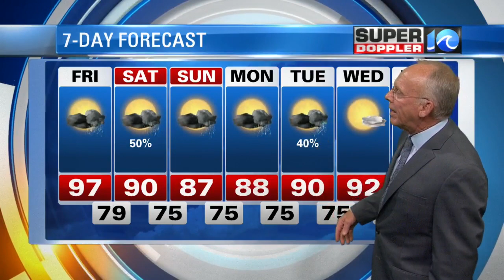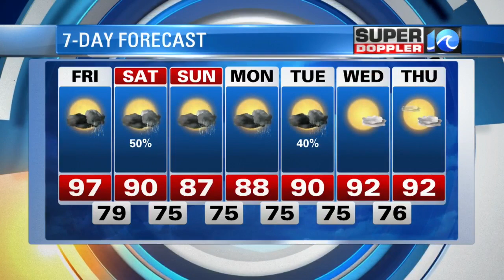Super Doppler 10 Evening Forecast